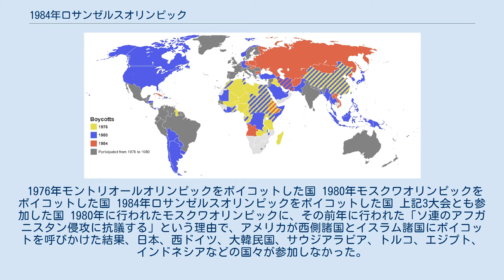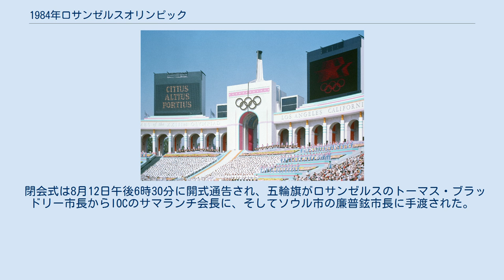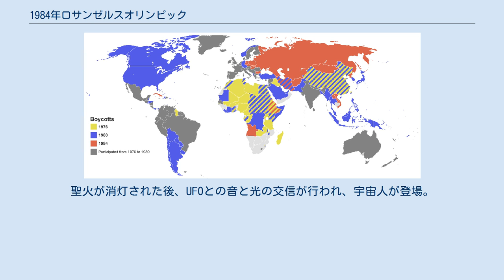1984年ロサンゼルスオリンピック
1984年ロサンゼルスオリンピック（1984ねんロサンゼルスオリンピック）は、1984年7月28日から8月12日までの16日間、アメリカ合衆国のロサンゼルスで開催されたオリンピック競技大会。
一般的にロサンゼルスオリンピックあるいはロス五輪と呼称される。
 規定の変更により、この大会から夏季オリンピックの入賞枠が6位までから8位までに拡大された。
 この大会は1セントも税金を使わずに行われた。
スタジアムも1932年ロサンゼルスオリンピック時のものを使っている。
それまでの大会は、スタジアムの建設や環境整備などで開催都市が多額の費用を負担し、赤字続きで大きなダメージを残したこともあり、1984年大会の開催都市立候補はロサンゼルス市だけ、とオリンピック開催は不人気だった。
 税金を使わなければ、政治的介入を阻止できると、南カリフォルニアオリンピック委員会は考えたのである（大会委員長はピーター・ユベロス）。
 開催するために必要な費用は、以下の4本柱を立てて賄った。
 テレビ放映料：テレビ放映権は、それまでの常識を超える金額を最低価格として提示、アメリカ4大ネットワークのうちで一番高い金額を示したABCと約450億円で契約。
放映権料を前払いとして、利息を稼ぐ徹底ぶりだった。
 スポンサー協賛金：それまで多くのスポンサー企業がマークを使用し、多種多様な活動をしたが、スポンサー数があまりにも多すぎたので、メリットが半減していると判断し、スポンサーは1業種1社、合計で30社と数を減らして価値を高めた。
ロサンゼルス五輪のマークを自由に使える、というのが条件だった。
コカ・コーラとペプシが激しいスポンサー争いを演じ、他業種もスポンサーに次々に名乗りを上げ、高額の協賛金が集まった。
 入場料収入 記念グッズの売上 かくして最終的にはこの大会は、およそ400億円の黒字で終了かつ成功し、その全額がアメリカの青少年の振興とスポーツのために寄付された。
この大会の成功が、その後の五輪に影響を与える商業主義の発端となった。
 1976年モントリオールオリンピックをボイコットした国 1980年モスクワオリンピックをボイコットした国 1984年ロサンゼルスオリンピックをボイコットした国 上記3大会とも参加した国 1980年に行われたモスクワオリンピックに、その前年に行われた「ソ連のアフガニスタン侵攻に抗議する」という理由で、アメリカが西側諸国とイスラム諸国にボイコットを呼びかけた結果、日本、西ドイツ、大韓民国、サウジアラビア、トルコ、エジプト、インドネシアなどの国々が参加しなかった。
その報復として東側諸国は本大会をボイコットした（表向きの理由は1983年のアメリカ軍によるグレナダ侵攻に対する抗議）。
 なお、ロサンゼルス大会の不参加国はソビエト連邦、東ドイツ、ポーランド、チェコスロバキア、ハンガリー、ブルガリア、ベトナム、モンゴル、北朝鮮、キューバ、エチオピア、アフガニスタン、アンゴラ、イラン などであった。
 一方、社会主義陣営の国のうちソ連と距離を置いていたユーゴスラビアとニコラエ・チャウシェスク政権のルーマニアはモスクワオリンピックとロサンゼルスオリンピックの双方に参加してロサンゼルスオリンピックではルーマニアは開催国である米国に次ぐ数の金メダルを獲得し、中華人民共和国は中ソ対立でアメリカと接近したため、モスクワオリンピックは不参加、ロサンゼルスオリンピックは参加して金メダルはルーマニアと西ドイツに次ぐ数を獲得した。
 大会委員長のピーター・ユベロスは一般市民の聖火ランナーからも、参加費用を徴収しようと計画。
一緒にオリンピックを作る一員として、聖火ランナーに参加してくれる人なら、資金的な協力もしてくれる、というのがユベロスの考えだったのだが、聖火を運ぶのは、もともとギリシャ委員会の管轄で、ギリシャ委員会は「聖火を商品化するとは五輪を冒涜する行為」と待ったを掛けてきた。
 しかし結局、ユベロスがギリシャ委員会を説得して有料聖火ランナーは実施された。
この時には1936年のベルリンオリンピックで、日本代表でマラソン競技に優勝した孫基禎も聖火ランナーの一員として走っている。
 ソ連・東欧圏の選手が出場しなかった結果、射撃の蒲池猛夫（日本）、体操女子個人総合のレットン（アメリカ）など、幾つかの競技で、それまでメダルに縁の無かった国に金メダルをもたらした。
特...